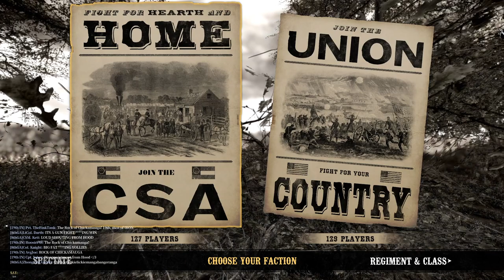War of Rights | House Divided Campaign 3/16 | Hill’s Counterattack/Hagerstown | 260 Players